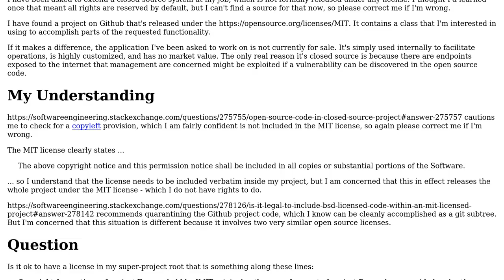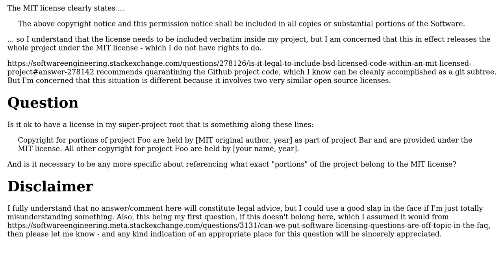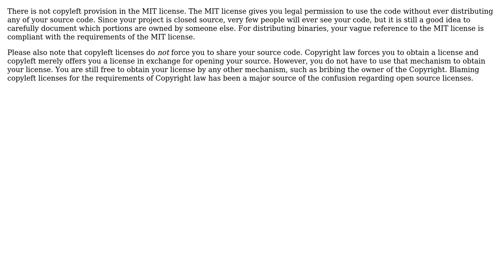Software Engineering: May I include parts of MIT-licensed code inside my closed-source project?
With thanks & praise to God, and with thanks to the many people who have made this project possible! | Content (except music & images) licensed under CC BY-SA | Music | Images & others | With thanks to user Mike Gashler user Jeff Puckett and the Stack Exchange Network Trademarks are property of their respective owners. You are responsible for your own actions.